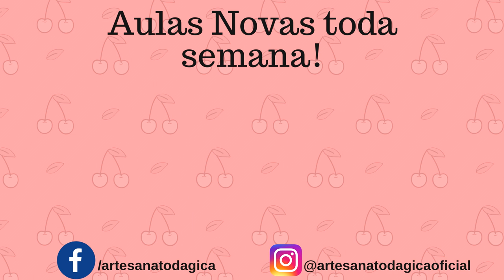Florzinhas e folha com ponto mosca - Aula 3 bordado menina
❤ CURSO DA GICA DE MDF E TECIDO ❤

Link inscrição GRATUITA para aula cx REDONDA